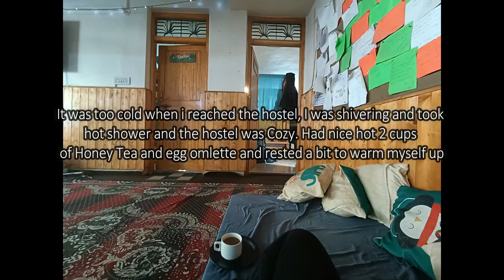Road to Manali Solo ।। মানালির পথে একা ।।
It was Cold December and I decided to head back to Manali for the 2nd time in my life. Last time it was the month of monsoon but now it is in the middle of cold deep winter! Join me in my Journey where I can take you different places!